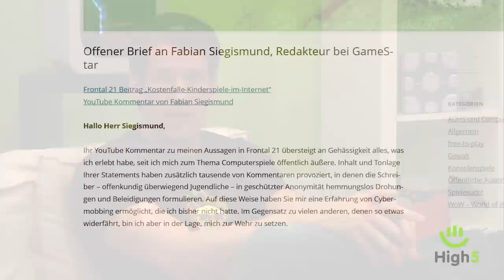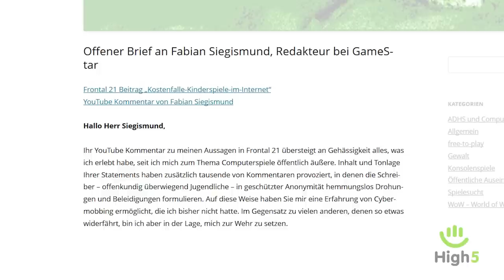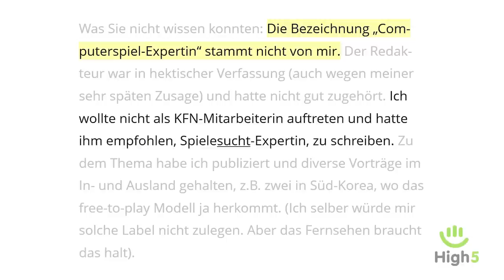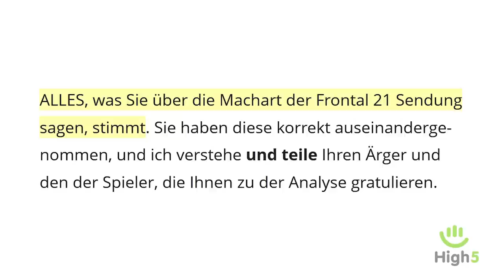Siegismund vs. Pfeiffer - Runde 2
Erst schimpft Fabian über Frontal 21, dann schimpft Regine Pfeiffer über Fabian. Jetzt eröffnen wir Runde 2.